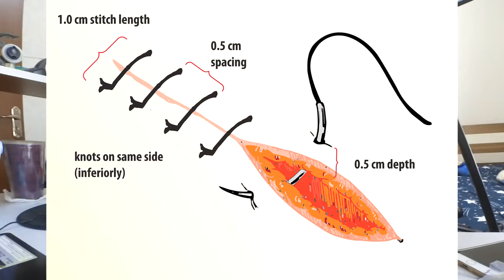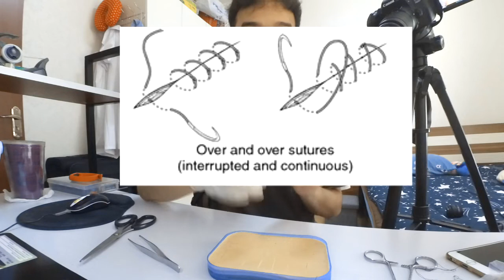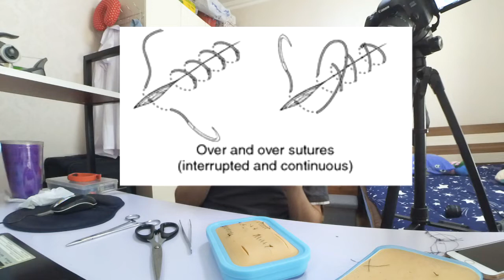เย็บแผล 6 รูปแบบ!! จุกๆ แบบจริงจังขึ้นมา(นิดหน่อย 555)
ต้นเหตุมาจากคลิป "ฝึกเย็บแผลครั้งแรก" ที่มีคนดูเยอะมากกกกกกเกินคาดแบบงงๆ หลายคนบอกให้สอน วันนี้เลยจะมาเย็บให้ดู (ไม่กล้าใช้คำว่า"สอน"55555) ข้างล่างนี้จะใส่ชื่อรูปแบบการเย็บที่ทำให้ดูในคลิปนี้ไว้ด้วยเผื่ออยากลองไปหาวีดีโออื่นดูเพิ่มเติมนะคะ และหลายคนถามว่าซื้อที่ไหน บอกเลยว่าซื้อจากเถาเป่าของจีน (ลองหาว่า "缝合"=เย็บ "练习"=ฝึกฝน) ที่ไทยที่มีคล้ายๆกันก็น่าจะ Shopee ลองหาว่า "หนังปลอม" "เย็บแผล" ดูน้าาา หรือไม่ก็ถ้าไม่รีบหรืออยากฝากนานะซื้อก็เดี๋ยวพอนานะจะกลับไทยนานะจะโพสท์ลองไอจีสตอรี่ประกาศ (ig: iimnana) แล้วถ้าอยากฝากซื้อก็ทักข้อความมาได้เลย ^^ มีคำถามอะไรเพิ่มเติมถามได้เลยนะคะ ขอบคุณมากค่ะ ♥ เลิฟๆ

• Interrupted Over-and-over Suture (3:38)
• Continuous Over-and-over Suture (5:22)
• Interrupted Vertical Mattress Suture (8:00)
• Interupted Horizontal Mattress Suture (9:24)
• Continuous Horizontal Mattress Suture (10:28)
• Lock-stitch Suture (13:21)